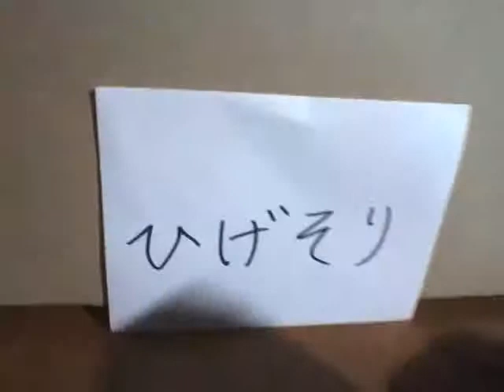【新企画！】うんち君の道具紹介#1 ～ひげそり～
新企画です。これからかわいいうんち君が身の回りのいろいろな物の使い方を教えます。第1回はひげそり！でもうんち君は髭がないのでひげそりが使えませんでした。